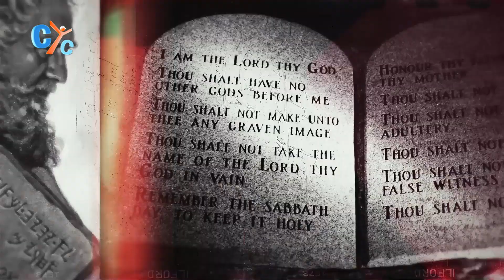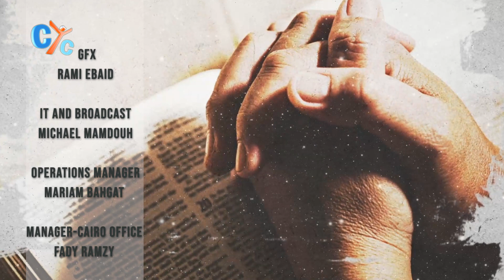The Baptism for the Dead in Saint Paul's Epistle | Difficult Verses E07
Join us for an eye-opening episode of "Difficult Verses"! 📖 Today, we unravel the mystery behind a perplexing verse from Saint Paul's epistle to the Corinthians. Discover the two interpretations surrounding baptism for the dead and the unwavering faith that inspired such practices. Don't miss this profound exploration of biblical wisdom with His Eminence Metropolitan Yusuf.